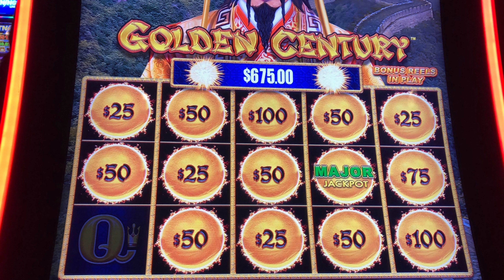DRAGON LIGHTS - Mystical Falls - Bonus Time!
After a free play challenge (that didn't work out) I was able to move to a different version of Dragon Lights and hit a couple of bonuses! Enjoy!